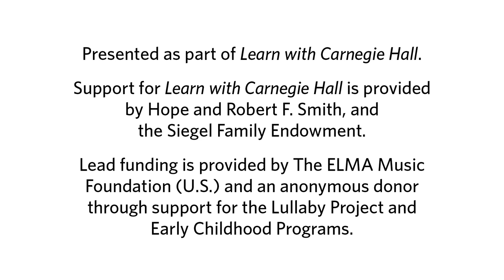Sing with Carnegie Hall: Feelings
Musician and actor Starr Busby invites kids to explore their feelings through “If You Want to Sing Out, Sing Out,” and an original song about showing love and kindness. Host and singer-songwriter Emily Eagen also leads a classic song for the whole family!

“Sing with Carnegie Hall” (logo music)
Written by Emily C. Eagen

“Reach Up to the Sky”

“If You Want to Sing Out, Sing Out”
Written by Yusuf / Cat Stevens
Published by BMG Gold Songs (ASCAP) obo BMG Rights Management (UK) Limited (PRS / MCPS) / Cat Music Limited (PRS / MCPS)
All rights administered by BMG Rights Management (US) LLC

“What Will I Give You”
Written by Starr Busby